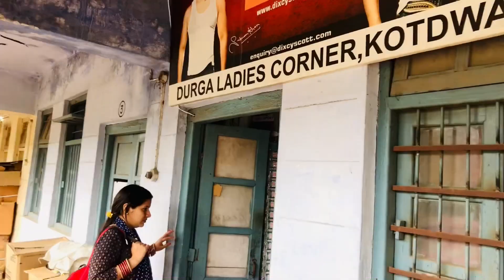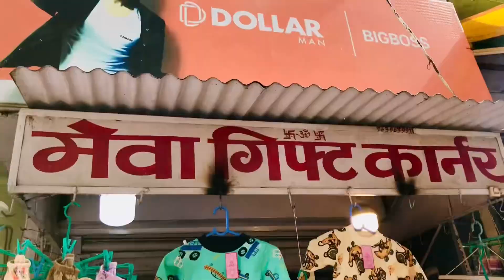Karwachauth Shopping|| कोटद्वार बाज़ार में करवाचौथ की तैयारी 🛍 Brave Pahadi Vlogs